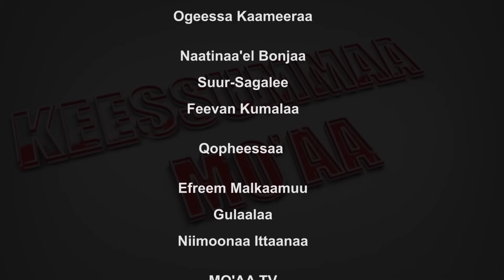Hafuura hamaa qabda jedhamee waldaa ari'ameera!/Far.Phaawuloos Tagany - Keessummaa Mo'aa